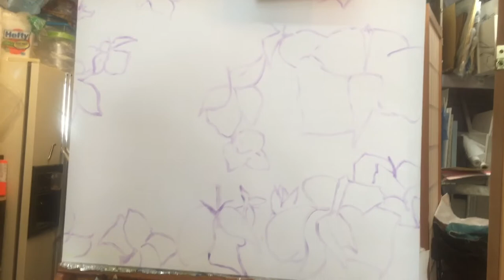Art Class - Lala - Japanese Iris Flowers - Oil on Canvas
Welcome to the Open Art Studio of Cynthia Parsons.  Enjoy this Art Class Moment of painting tips, techniques, painting from Nature & personal insights of painting students and international art experts.

Art Class artist Lala expresses the joy of flowers in her painting of Japanese Iris.  She has earned the credential of Master Gardener and shows her love in this oil on canvas.

Japanese Iris
Oil on Canvas
Master Gardener
Alabama A & M University
Auburn University
Madison County Extension